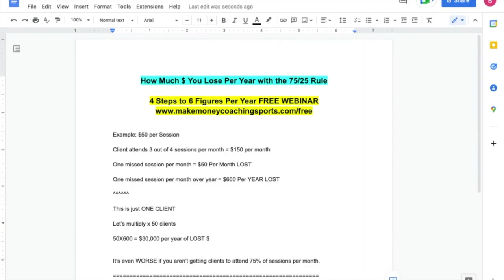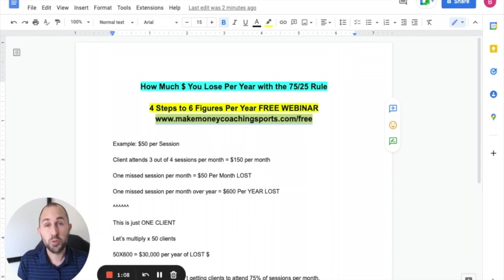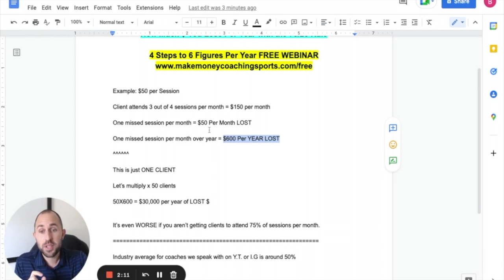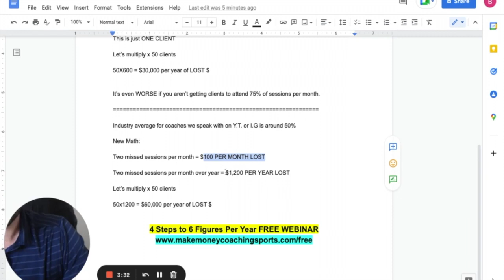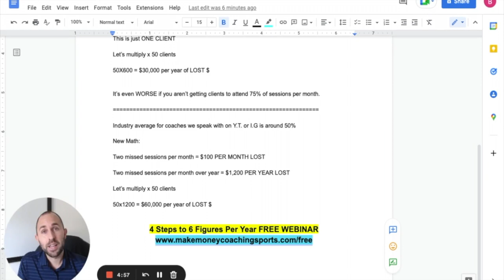Here's an extra $60,000 you are missing out on in your coaching business!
MOST sports trainers are losing at least $60,000 per year WITHOUT even knowing it. Here's how to get it all back in your pocket.

4 STEPS TO 6 FIGURES PER YEAR WEBINAR (FREE)